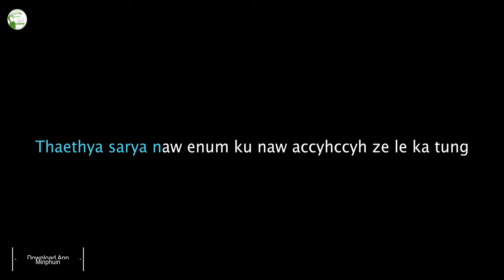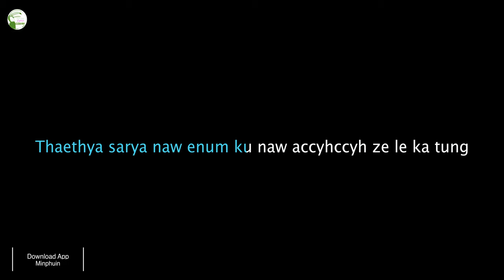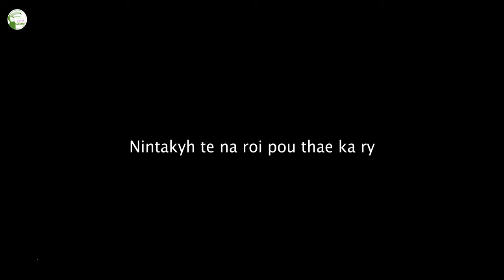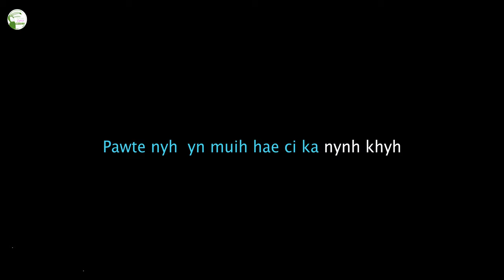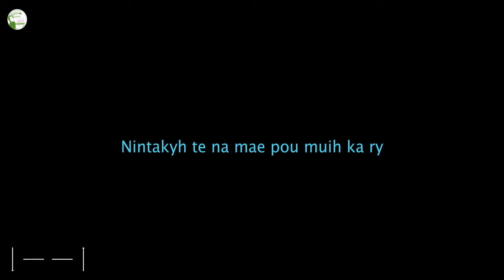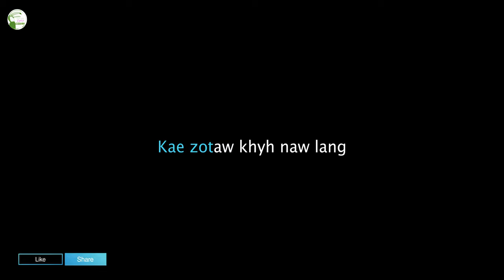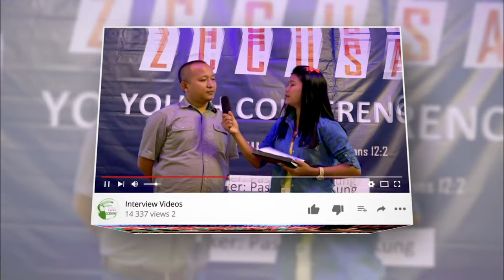Nintakyh te sungsah kae ry - Lian Za Min - Karaoke with Lyres 2019